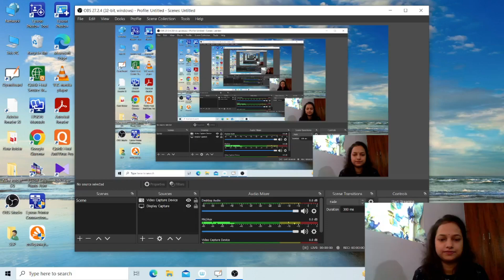Class 12 physics Unit 2 Electricity | Previous Year Questions | Part 4 | CHSE Hub (MatSci Odia)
In this class we will discuss the numerical questions from previous year CHSE Council exam papers

Odisha CHSE +2 2nd year physics class